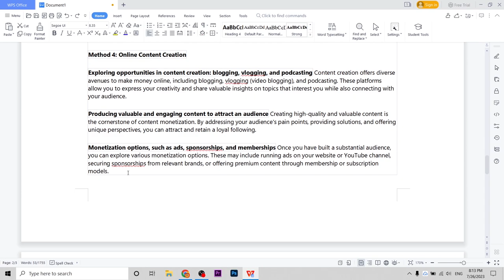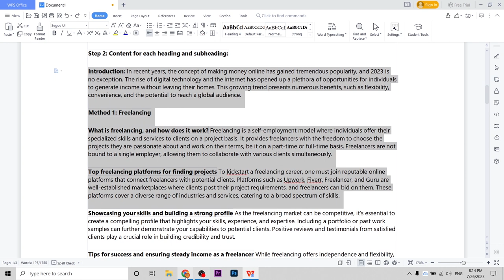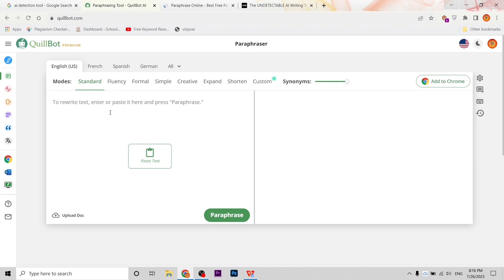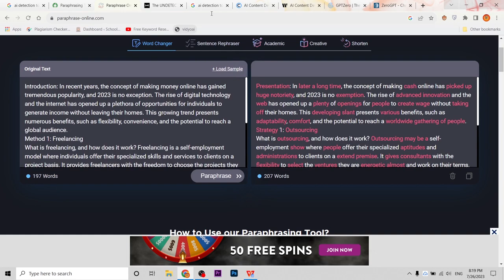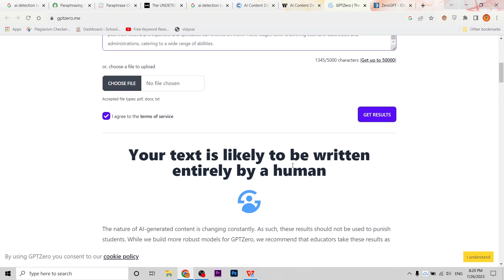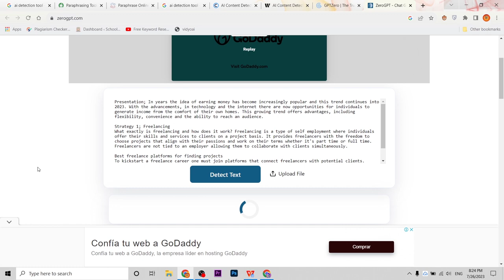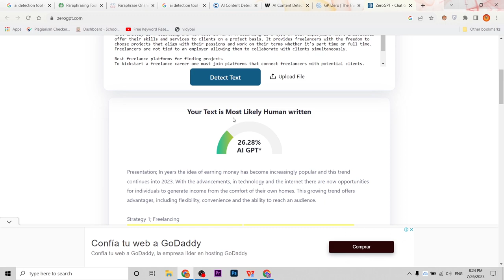How to Remove AI Detection From ChatGPT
ai detection
how to bypass ai content detection
ai detection software
ai detection tool
ai content detection
ai detection remover
bypass ai content detection
ai content detection tool
how to remove plagiarism
ai detection tools
ai content detector
turnitin ai detection
ai detector
pass ai detection
remove ai detection
chatgpt ai detection
free ai detection remover
how to pass ai detection